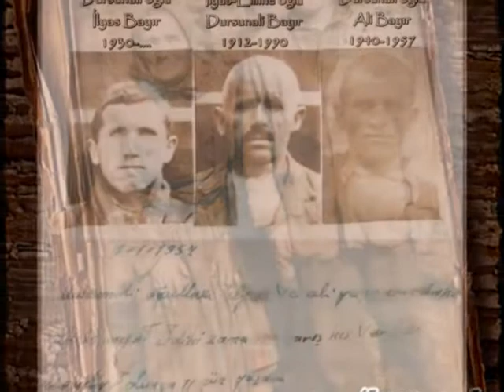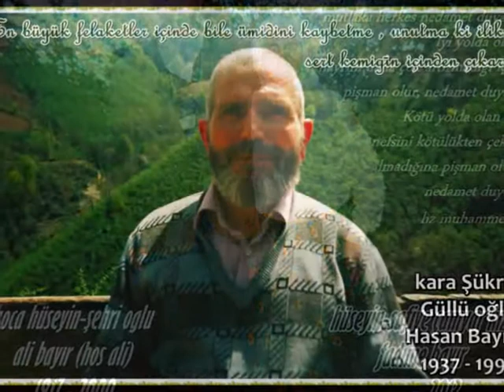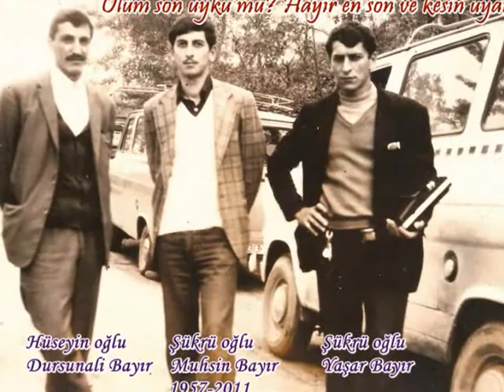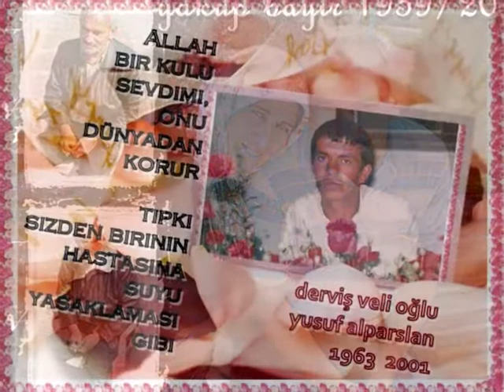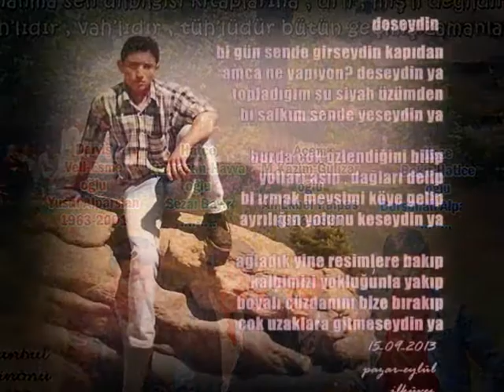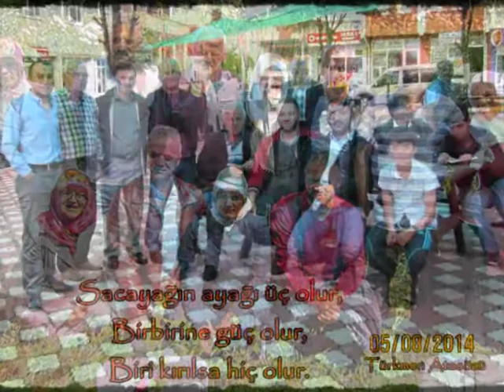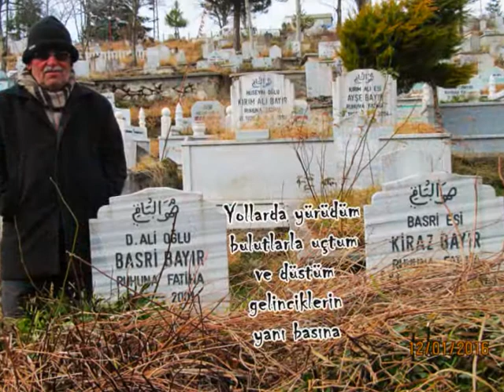Mollalı 2018 (Bir acı rüzgar esince)